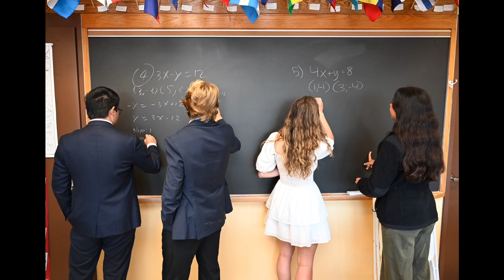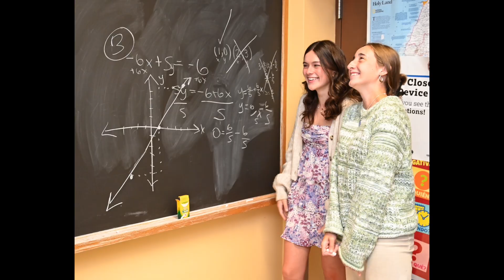Snapshots from Parents' Weekend 2023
Thank you for spending your weekend with us! We hope you had as much fun as we did.